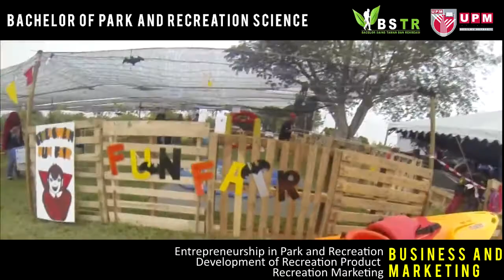Bachelor of Parks & Recreation Science - Universiti Putra Malaysia (UPM)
The Bachelor of Forestry Science (B. For. Sc.) is one of the three undergraduate programmes offered at the Faculty of Forestry since 1973. The objective of the programme is to produce graduates who are professionally trained to assess, plan and manage forest resources as well as the implementation of various activities in the forestry sector. The graduates will be equipped with the knowledge and skills together with the use of current technology to efficiently manage forest resources based on the principles of sustainable forest management.